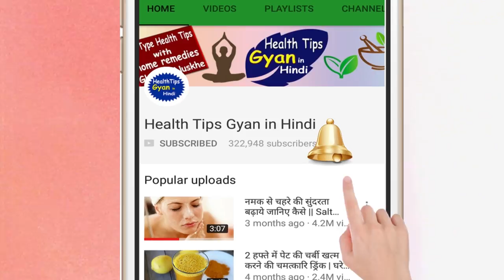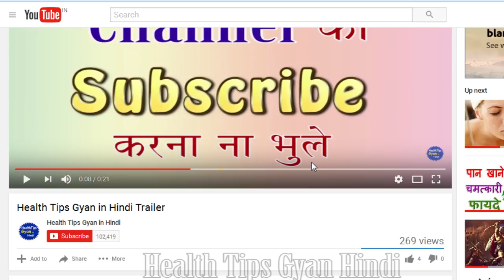Body Banane Ka Powder घर पर प्रोटीन पाउडर बनाइये Fitness Mussles Banane Ka Gharelu Tarika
feetness body paane ke liye apnaye ye powder - Body Banane Ka Powder  घर पर प्रोटीन पाउडर बनाइये
Fitness Mussles Banane Ka Gharelu Tarika body banane ke desi nuskhe in hindi, body banane ke hindi tips, body banane ka powder